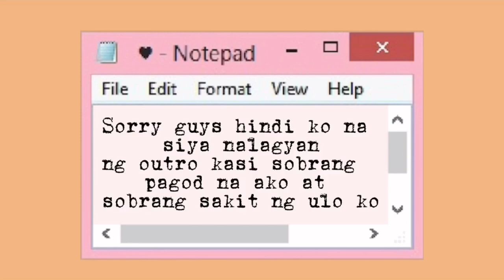MANGKAGANGI ISLAND 2020 | Theresa Mae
Must watch guys!!